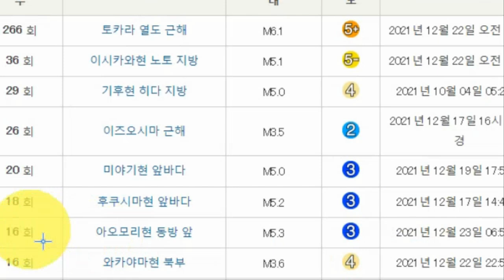💥【긴급속보: 일본침몰 드디어 가라앉다! 일본 규모 9.0이상 강진발생 일본 내각부 발표 19만 9천명 사망 후지산,스와노세지마,니시노시마,오가사와라제도 대폭발위기】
💥【긴급속보: 일본침몰 드디어 가라앉다! 일본 규모 9.0이상 강진발생 일본 내각부 발표 19만 9천명 사망 후지산,스와노세지마,니시노시마,기리시마,오가사와라제도 대폭발위기】